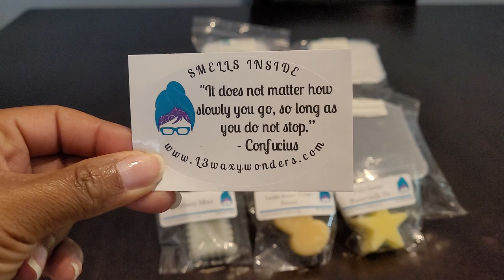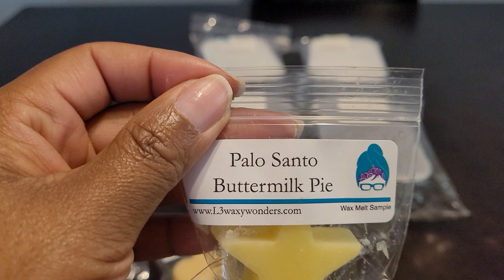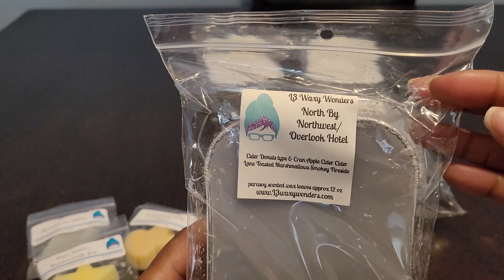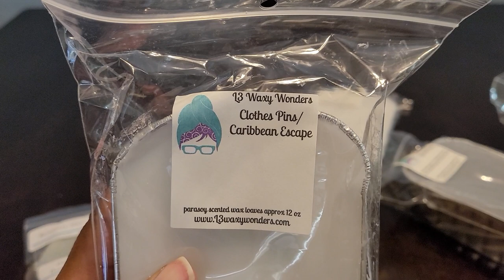L3 Waxy Wonders Haul August 2022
L3 Waxy Wonders